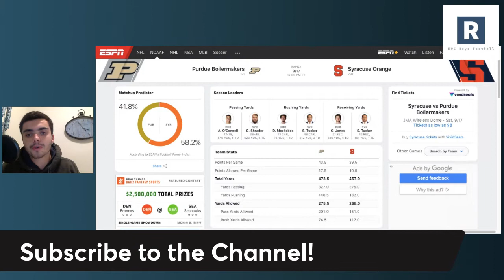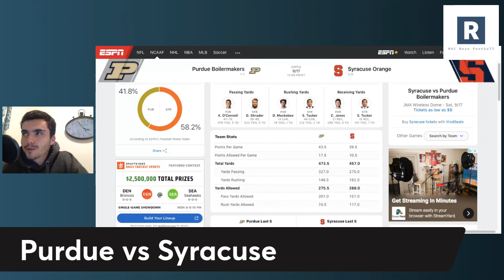Purdue vs Syracuse Game Preview College Football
ROC Boys talk two teams that have had some surprising starts to their 2022 campaign as the Purdue Boilermakers Football program go on the road to play Syracuse.